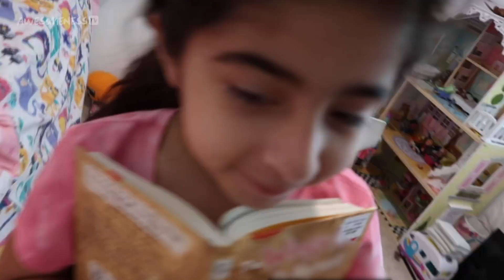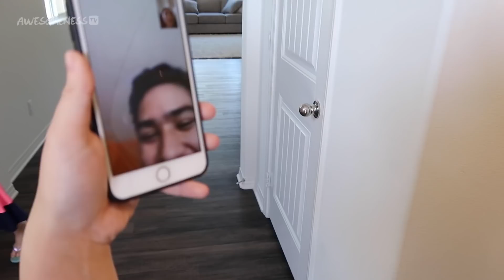prom queen eileen | Growing Up Eileen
After years of bullying, Eileen has the biggest high school glow up by winning Prom Queen! But who is her King?

Eileen is a rising Hispanic influencer, and her mom Lourdes is the matriarch of the family. Eileen is talented but she is truly influenced by her crazy and opinionated mom and aunts. Lourdes is the ultimate “momager”. Eileen is growing up, but at the end of the day family is everything!

Created By: Kevin Stalker
Supervising Producer: Kevin Stalker, Tara Cole
Producers: Kevin Stalker, Jackie Merry, and Lourdes Padilla
Editor: Fay Robles